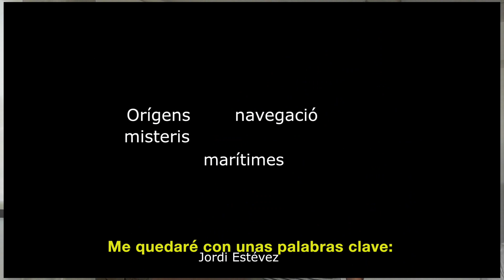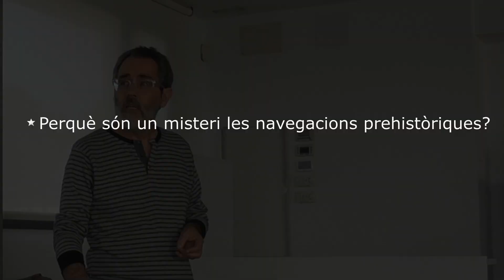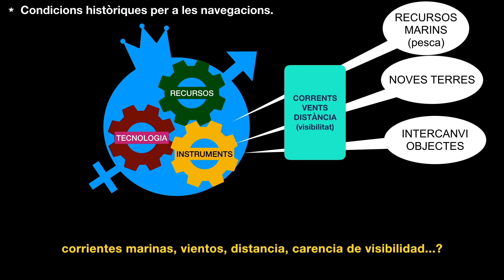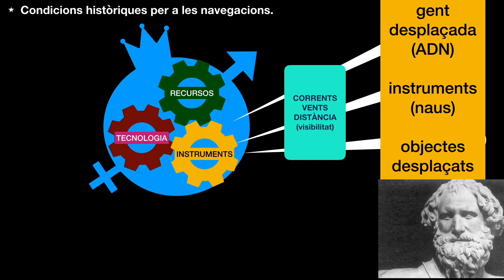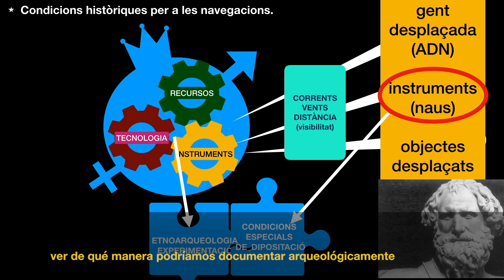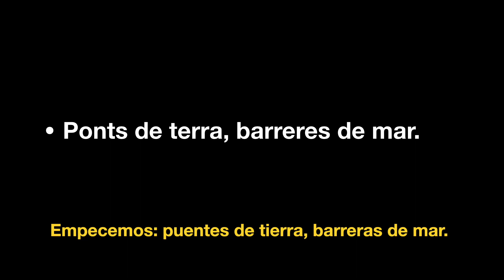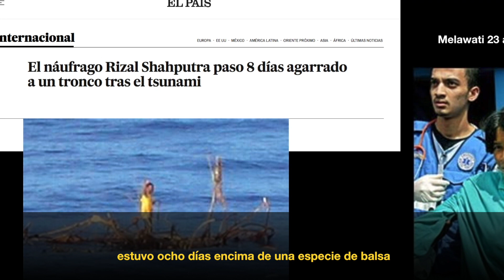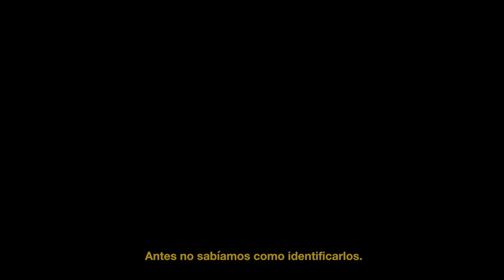Misteris de la navegació prehistòrica (I)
Primer Video de la conferencia sobre los misterios de primeras navegaciones de la humanidad que di en el Club Nàutic de l'Escala.
(en catalán con subtítulos en español).
La conferencia está dividida en tres partes.
En esta primera parte planteo la problemática de cómo documentar la navegación y llegamos hasta la isla de Flores hace más de 120.000 años.